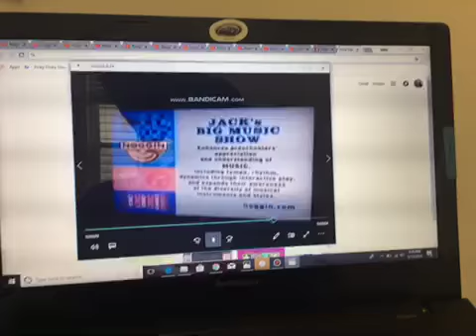Jack’s Big Music Show Enhances Preschoolers...